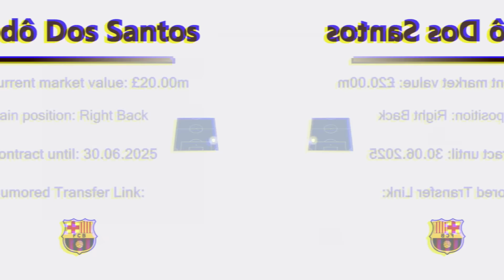دودو ● ظهير شاختار ● مرحبا بك في برشلونة 🔴🔵 ؟ ● مهارات دفاعية وهجومية رائعة 2022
7.99$ لشراء القمصان والأحذية الرياضية من خلال الرابط التالي :
استخدم الكود FYY5 للحصول على خصم 5 % .

استغفر الله واتوب اليه وسبحان الله العظيم